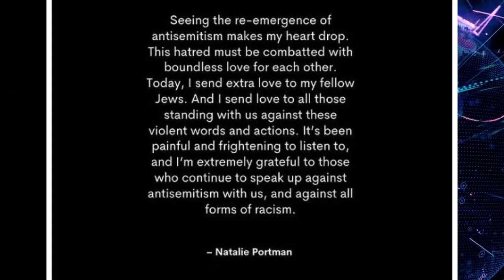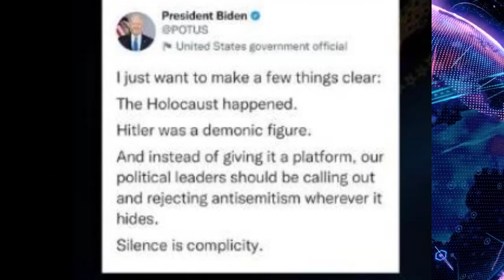Natalie Portman speaks up over ‘re emergence’ of antisemitism in America Top Stories